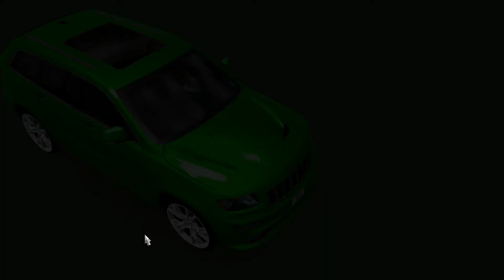American Truck Simulator - Coast To Coast Florida - Miami To Key West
So Today I Do The Final Road Trip Of Florida From Miami Across The Seven Mile Bridge To Key West